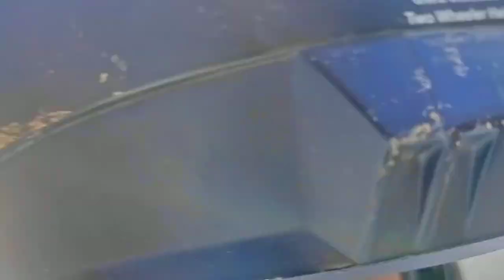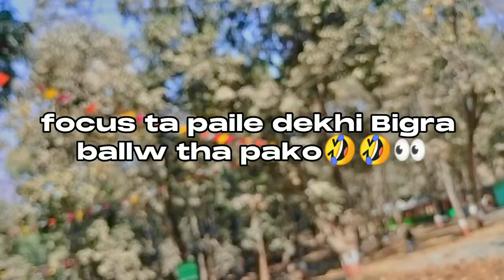my first vlog on YouTube 💗 Jyamure Dhah _ Ghorahi Dang Nepal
video Title: my first vlog

so , this is Our first Vlog we are very nervous when taking video 📸 here is a final video || Moto Vlog
and comment . for suggestions...

keep Supporting♥️♥️🍬🇳🇵🇳🇵

1like =1❤️
10like=10❤️
But

Device - oppok1
 Editing - Capcut
Thumbnail- Lightroom+PicsArt
camera: OnePlus nord CE